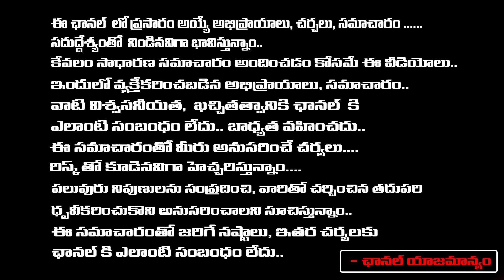మోస్ట్ పవర్ ఫుల్ డే రేపు ఈ టైంలో నేను చెప్పిన విధంగా చెయ్యండి..! | Muralidhara Sherma | RedTv